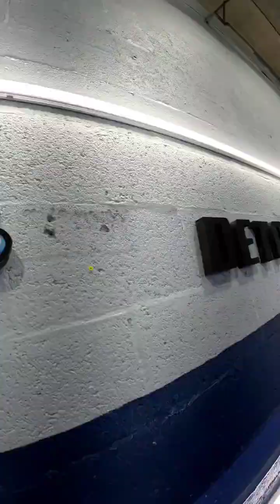October 23, 2023